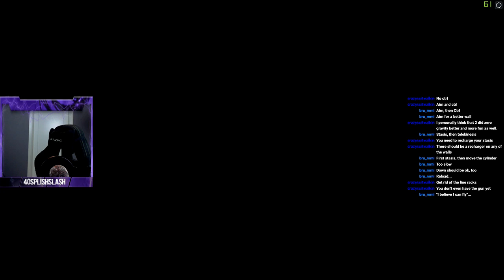MEET THE BRUTES! Dead Space Highlights part 3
Here's my Dead Space Highlights from my Twitch Livestreams! I've never played this epic shooter-horror game, but it's a pleasure since it's definately a game in my taste! Hope you'll like it as well!

★ ABOUT THE VIDEO:

Only the Dead Survive. A massive deep-space mining ship goes dark after unearthing a strange artifact on a distant planet. Engineer Isaac Clarke embarks on the repair mission, only to uncover a nightmarish blood bath the ship's crew horribly slaughtered and infected by alien scourge.

Strategically dismember the Necromorph enemies limb by bloody limb.
Zero gravity combat means terror can strike from anywhere.
Uncover the horrific truth of this shocking thriller.